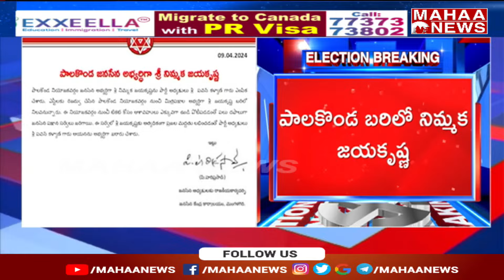పాలకొండ అభ్యర్థిని ప్రకటించిన జనసేనాని | Pawan Kalyan | Janasena | Mahaa News